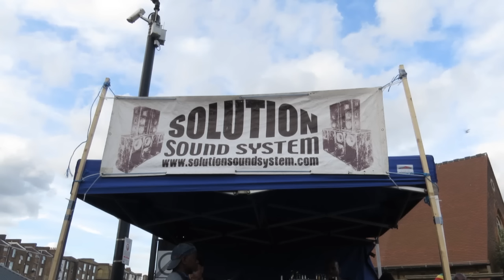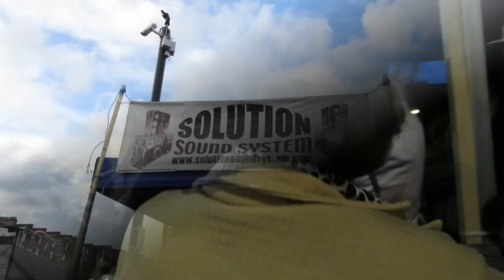Solution Sound System at Hackney One Carnival 2015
Hackney One Carnival 13th September 2015.